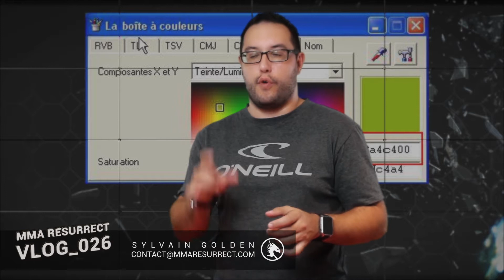MMA RESURRECT VLOG_026 LA BOITE A COULEURS & SNAGIT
Aujourd'hui je vous parle de deux programmes bien utiles pour éditer des vidéos des images, dessiner, trouver des couleurs, faire des tutoriels ou encore des remarques sur un travail, etc.

MUSIQUE CRÉDIT :
Little Maps - Out The Blue

INTRO CRÉDIT :
Through The Tunnel Intro Template